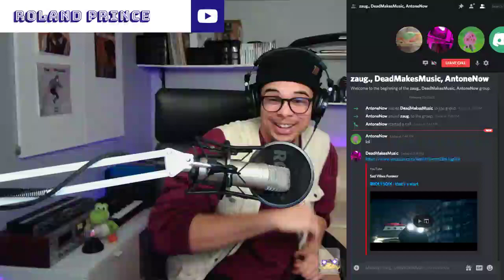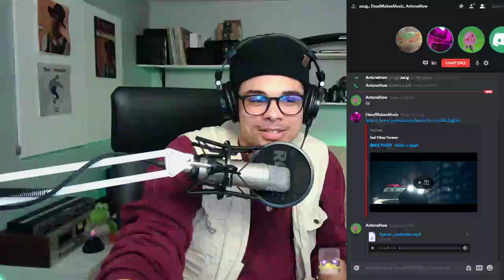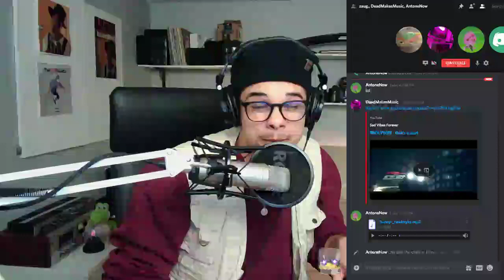One Of My Twitch Followers Sounds Exactly Like XXXTentation